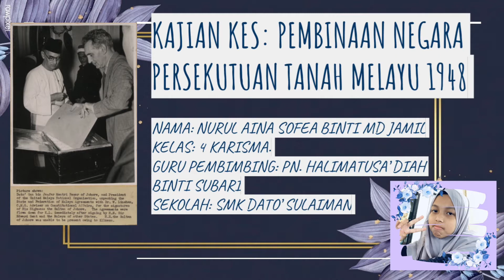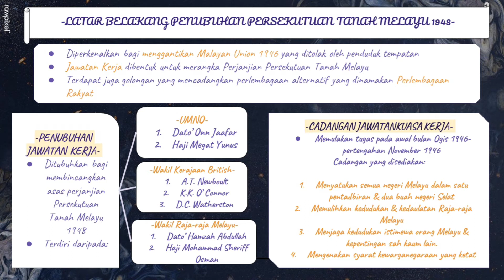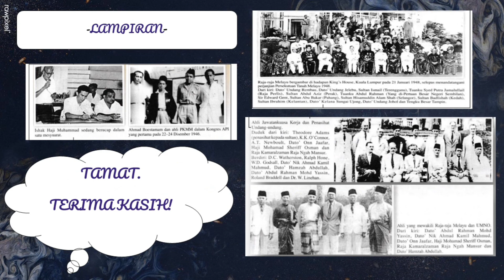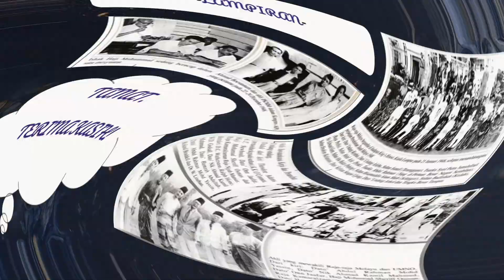Contoh 4 Kajian Kes Sejarah Ting 4 / Persekutuan Tanah Melayu 1948 : Subtajuk 5.1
Merupakan hasil kerja pelajar dalam menyiapakan kajian kes Sejarah Ting 4.
Semoga ia memberi manfaat pada semua yang mencari maklumat ini.